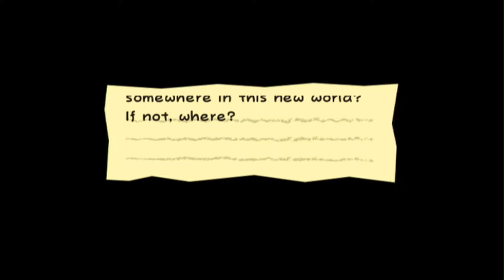Let's play Super Paper Mario Episode 10, fellow nerds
we go into chapter 3 today